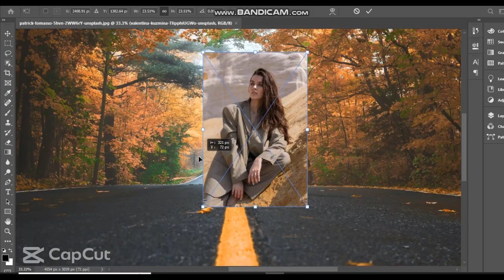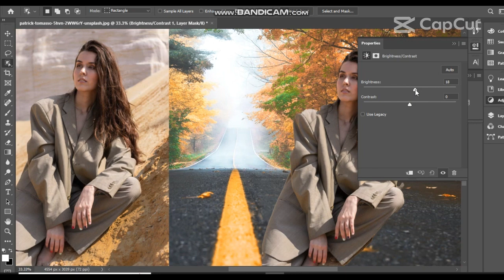How to edit photos remove background in fastest trick | Epi-32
welcome to smosii tech class 32